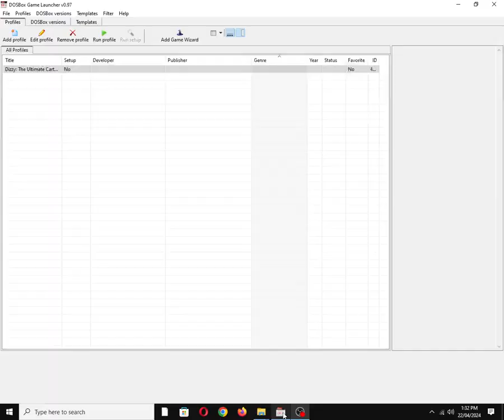Dizzy: The Ultimate Cartoon Adventure [MS DOS] Title Screen on IBM PC Speaker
Mobygames description:
Dizzy's world is being threatened by the evil wizard Zaks. The player takes control of Dizzy, the anthropomorphic egg, who must search the land for a Leprechaun's Wig, a Cloud's Silver Lining, a Vampire Dux Feather, and Troll Brew, to make a potion to defeat Zaks with.

This is the first game in a long line of platform games starring Dizzy. Like all other installments, the gameplay is standard platformer fare, with the exception of inventory items scattered around the world, which are necessary to overcome obstacles and progress through the game. The world expands in all four compass directions, items are frequently far away from the obstacles they are used on, and it is only possible to hold one item in the inventory at a time, so much backtracking is necessary.

There are many monsters and hazards in the game's stages. Some inventory items are used to destroy monsters. For example, one of the first inventory items the Dizzy finds is birdseed. As long as birdseed is the item in the inventory, Dizzy destroys any birds he touches.

Also available on:
Vanillo: ✅☑✔
COS.TV: ✅✔☑

Hey Algorithm (Idea from: @traumatizedgeworth  ): 1980s, Nostalgia, Retro, Gaming, 1-Bit Chiptune/Music, DOSBox, PC Beeper, PC Squeaker, Codemasters Software Company Limited, The, OBS Studio, Video Game Music (VGM), IBM PC Compatible, MS-DOS, PC Speaker, Song, Tune, Vintage